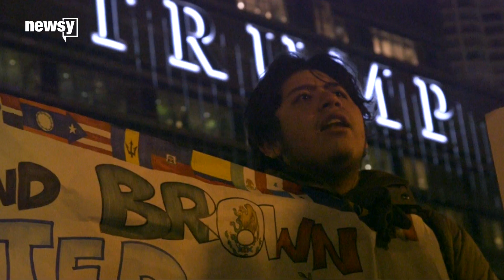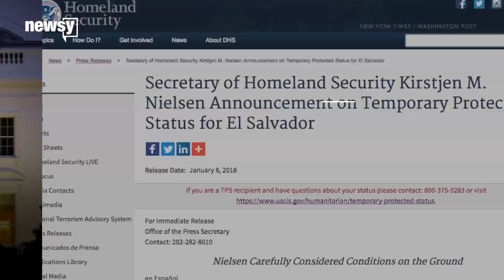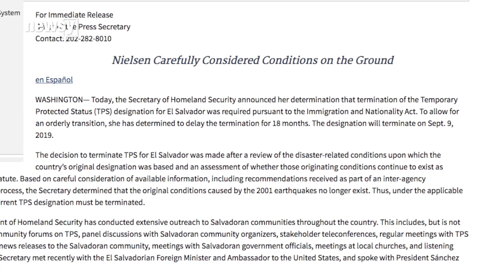Protesters want 'clean' deal for 'Dreamers'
Chicago "Dreamers" rallied in freezing temperatures to call on politicians negotiating their fate for a deal without strings attached.